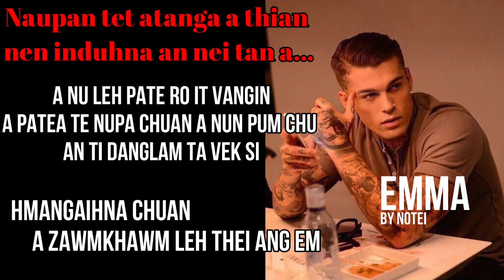EMMA 11&12 BY NOTEI MIZO LOVE STORY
Narrated by Hriatpuii Lelhchhun